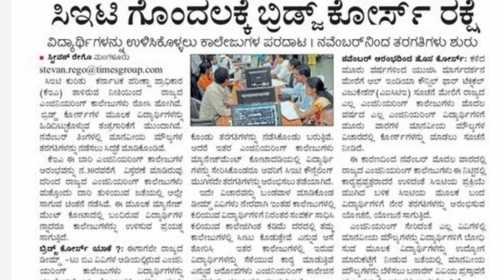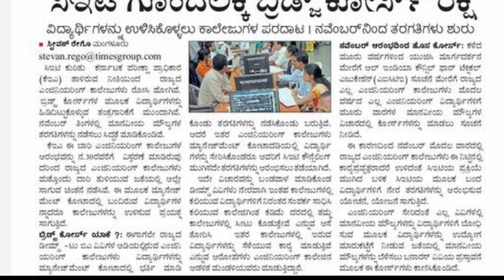KCET LATEST UPDATE TODAY|BIG GOOD NEWS OUT|students solution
Upi id:hatersvtu@ybl